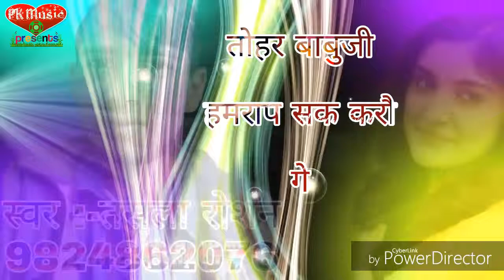तोहर बाबुजी हमराप सक करौ गे/गायक तसला रोशन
पि.के. म्युजिक कि सानदार प्रस्तुती (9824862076)
स्वर:- तसला रोशन
म्युजिक :- डि.जे. गणेश
मिक्सिग्ङ:- तुलसी कुमार
रिकार्डीग्ङ:- पि.के.म्युजिक रामगोपालपुर-5 कंचनपुर
निर्माता:- अबधेश अकेला

यह चैनल किसी गलत उपयोग के लिया नहीं बनाया गया है अगर मैंने आपका कोई गाना अपलोड किया है और यदि आप इसे हटाना चाहते हैं तो यहाँ कुछ करने से पहले हमसे सीधे संपर्क करें - आपके गाने को हटा दिया जायेगा - ईमेल के माध्यम से मुझसे संपर्क करें

 Thanks